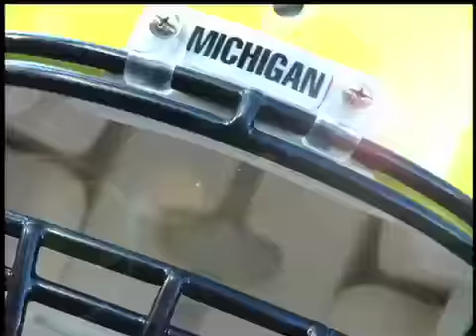Denard Robinson - the NCAA Single-Season Record Holder for Quarterback Rushing Yards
In the 11th game of the season, Michigan sophomore Denard Robinson broke the NCAA single-season record for most rushing yards by a quarterback.